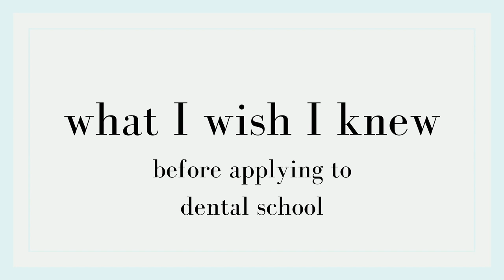DENTAL SCHOOL REVEAL + What I Wish I Knew BEFORE Applying to Dental School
Today’s video is SO EXCITING!! I am FINALLY announcing where I will be attending dental school in the fall! I am so thankful to have been accepted into dental school this past December and am looking forward to beginning this next chapter in my life!

Also, in this video, I shared 5 things I wish I knew before applying to dental school! Applying to dental school is a stressful time (I get it), so don’t forget to relax and enjoy this season of your life! My comments and DMs are always open!

ITEMS USED IN THIS VIDEO:
↳ Erin Condren Planner
↳ Macbook Air Case + Keyboard Cover
↳ Phone Microphone
↳ Phone tripod

ABOUT ME:
↳ My name is Kajal Khatri and I am a senior at Marquette University majoring in psychology and minoring in biological sciences. I will be attending dental school starting in August 2021. I hope that the DOING DENTAL SCHOOL platform serves as a community for pre-dental and dental students to serve as mentors for each other.